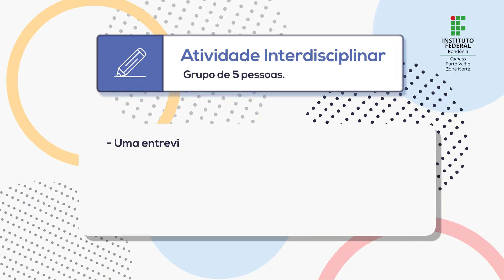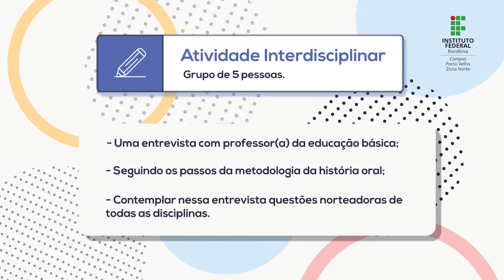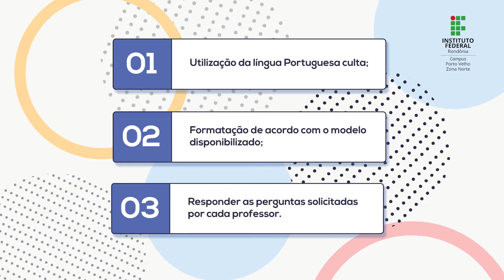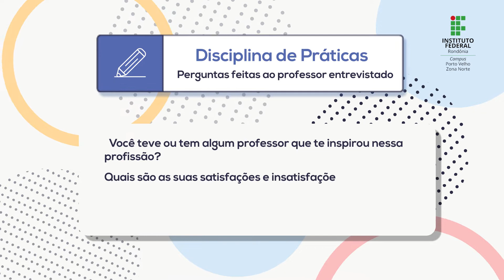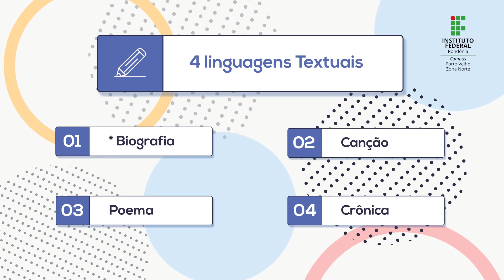Prosa com a professora Rosa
🎦 Recurso audiovisual: Prosa com a professora Rosa

📍 Acesse navegue e conheça a plataforma.